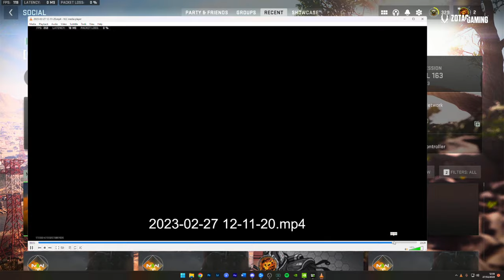Completing MORE missions in DMZ Season 2!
DMZ Season 2 gameplay has arrived! Playing w/ @Stodeh completing contracts and trying to work our way towards some awesome rewards! I hope you enjoy this DMZ Season 2 gameplay.